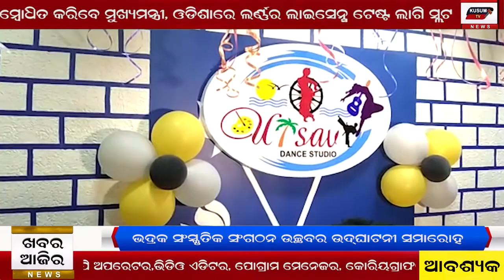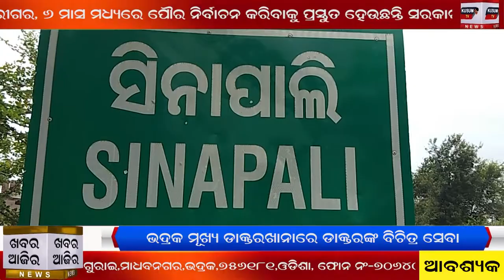Khabar Aajira 12 11 2020 Evening News final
sebayat sangh ra mandira kholiba lagi ghanta bajyee pratibad#
bhadrak daktarkhana re doctor nka bichitra seva#
hospital khali gaon clinic re rogi nka bhida#
utsav sangathanara udghatani utsav#
sinapali re bjd pakhyaru jana sachetanata rali#
Sinapali ru Nirakar Meher